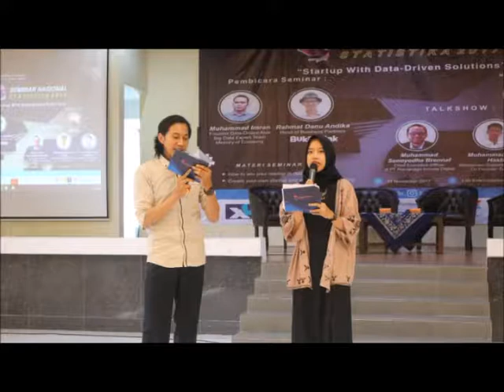Seminar Nasional Statistika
Seminar Nasional Statistika 2017,
Telah terlaksana pada tanggal 11 November 2017 bertempat di Laboratorium Kewirausahaan FEB Undip dengan mengangkat tema "Startup With Data-Driven Solutions"

Program kerja Bidang K&PSDM Himasta Undip 2017